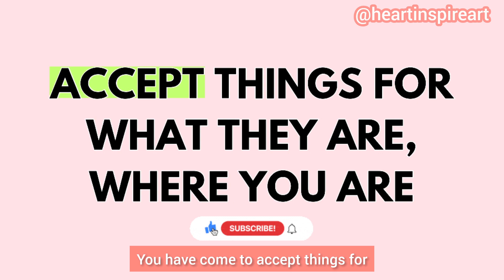Day 5: WHEN YOU'RE FACED WITH A DECISION | 10 Day Drawing Challenge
When you're faced with a decision, a timeline, or challenge, are your responding with:

👉🏾 I don't know if I can do that

👉🏾 I don't know how that's gonna happen

👉🏾 I'm not gonna make it

👉🏾 I don't think I have what it takes

👉🏾 That sounds hard

👉🏾 I don't even know what that means

But then you get those outside reminders …

You hear from your brother, momma, auntie, neighbor, and the random man in these streets provide that message of are you sure?

They serve as a reminder until you listen to the knock on the door to your heart, mind, and spirit to LISTEN.

That's where God is stepping in to send signals of I'm gonna keep reminding you until you listen, I wrote about my whole experience in the description box below… Man God is having to keep reminding me of His will vs my will, more like limitations. 🤦🏾‍♀️

Why do you keep limiting yourself. When I say YOU can I jus say I'm including me in the mix 👋🏾. Today was another way God showed me that girl you need to zip it up and listen to me when I talk!

I was literally heading out to catch a flight back home and was gonna be beyond late to the point of missing my flight.

I SAID

👉🏾 The TSA line is gonna be ridiculous

👉🏾 I'm gonna miss my flight

👉🏾 I gotta figure out what flight I need to take instead and possibly call my boss

👉🏾 I'm gonna turn around because I'm not gonna make it

GOD SAID

👉🏾 Just go (using my brother as a messenger)

👉🏾 I'd go anyway if it were me (my brother's girlfriend)

👉🏾 You're gonna make it, did you forget who I am (soft voice within(

And then I finally said I will listen, and guess what! The flight that was fully boarded, was grounded due to weather conditions that allowed my late behind to make it on the flight 😍.

I'm like God, why do I keep questioning you!? 🤦🏾‍♀️

Why do we bring ourselves to places of absolutes when there is nothing guaranteed in life. The only guarantee is that we will not know what the next moment holds, so why do we keep making plans like we know KNOW 🤭.

The more we think we know, the more things fall apart when the plans we think are iron proofed start to get altered.

Be flexible to not just hearing, but to listening and allowing yourself to be led and to be a co creator of greatness.

🟩 Product Used in My Drawings

🟩 Personal Development Books I'm Reading on Audible

📖 "90 Seconds to a Life You Love" Joan I. Rosenberg Ph.D.

👉🏾 3 Surefire Video Ideas Guaranteed to Get Views Masterclass

👉🏾 The One YouTube Strategy for 122k+ Views a Day Masterclass *recommended*

self improvement journey, living a life of self development, art mindfulness, art meditation, green for prosperity, prosperity in the mind, heart, and spirit, improvement is a life long journey, decide to change, accept where you are, things will get better